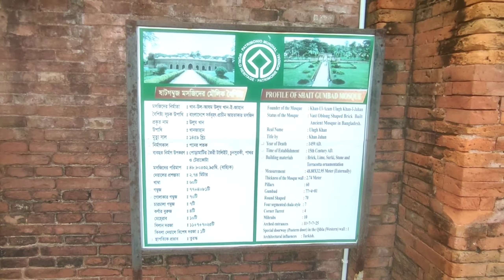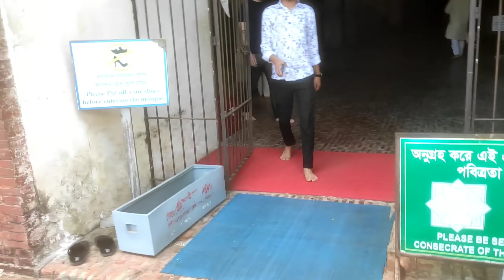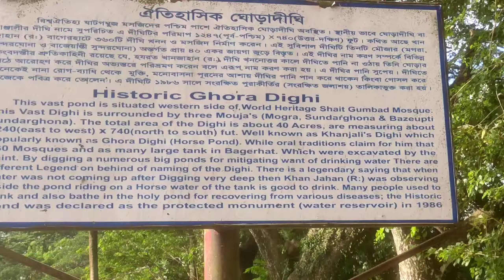বাগেরহাটের ঐতিহাসিক ষাট গম্বুজ মসজিদ | Sixty Dome Mosque Bagerhat | Shat Gambuj Mosque